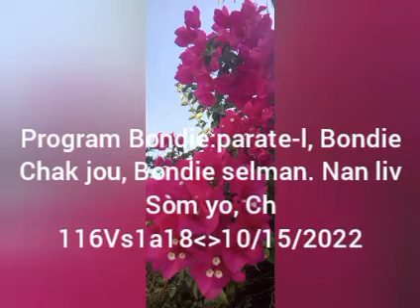Mosther Senatus 10/15/2022